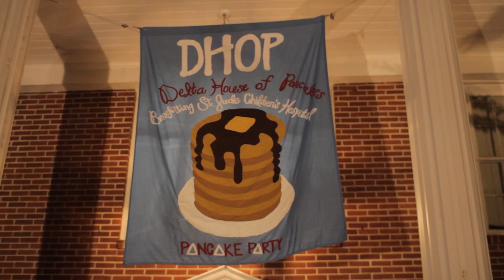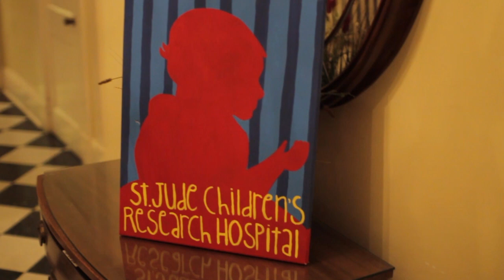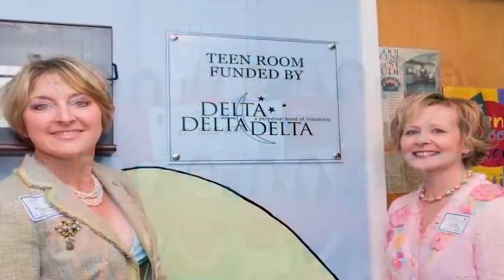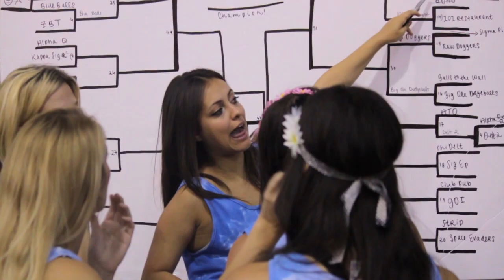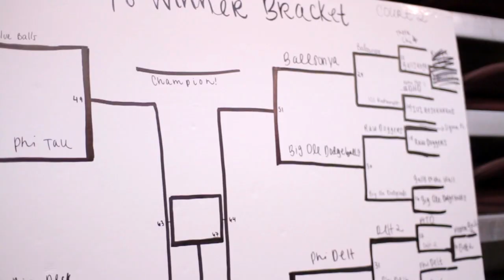Delta Delta Delta at FSU Recruitment 2014